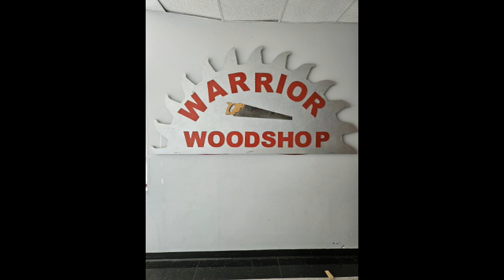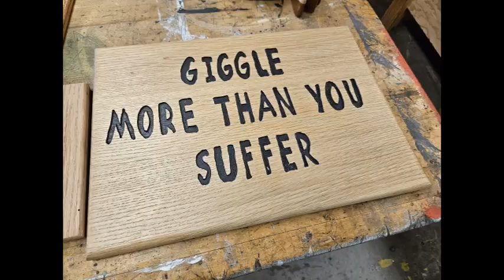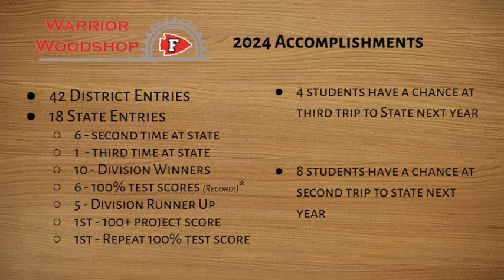2024 Warrior Woodshop highlights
Pics and videos from building the projects from the 2023-24 school year.